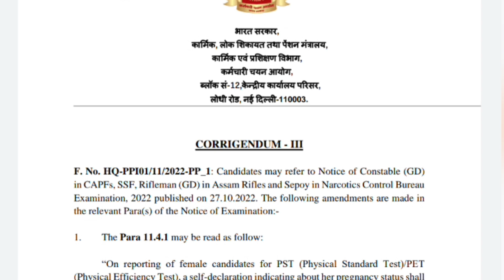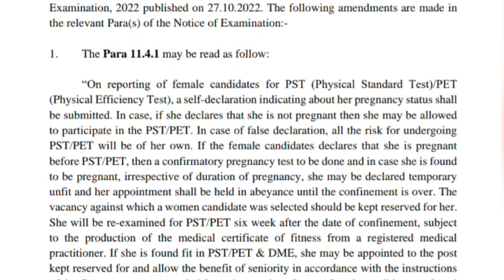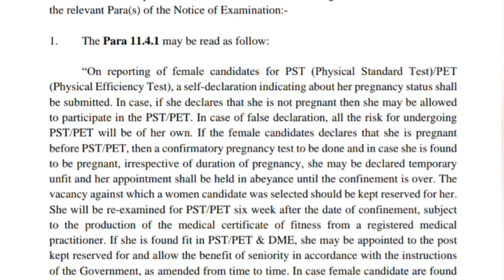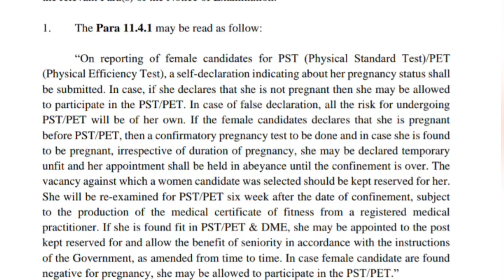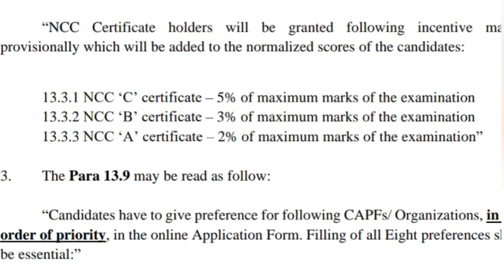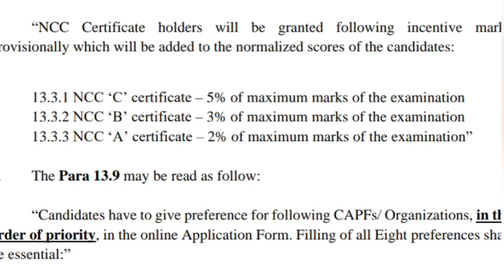SSC GD Constable 2022/New Notice BIG UPDATE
Hi Friends
Welcome To 'SOLDIER RAGHU '
మన చానెల్ లో  JAWAN JOBS & JAWAN Preparation ... కి సంబందించిన Videos. మన చానెల్ లో ' తెలుగులో ' UPLOAD చేయడం జరుగుతుంది.

నాకు   సపోర్ట్ చేస్తున్నా . ప్రతి ఒక్కరికి నా హృదయపూర్వక ధన్యవాదములు🙏🙏🙏🙏🙏

😃😃😃😃😃😃 ssc gd @isrdefence